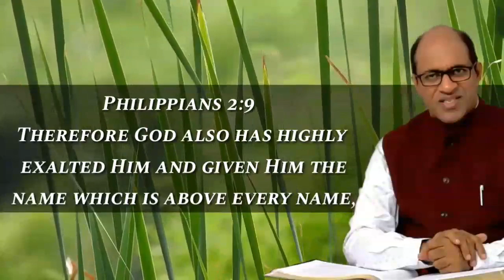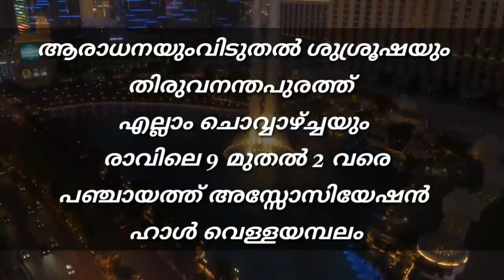"പ്രഭാതവന്ദനം ,VOL -197 (Tuesday,30th July 2019 by Pr.Ani.George Jesus Voice Ministries)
For unlimited access to all of our preachings And Live Services